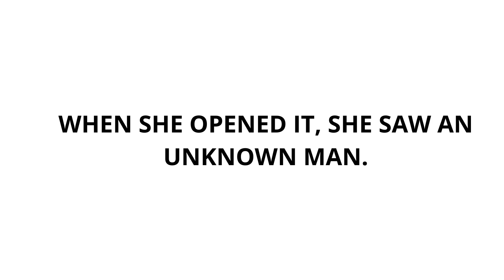CAN YOU ANSWER THIS QUESTION?